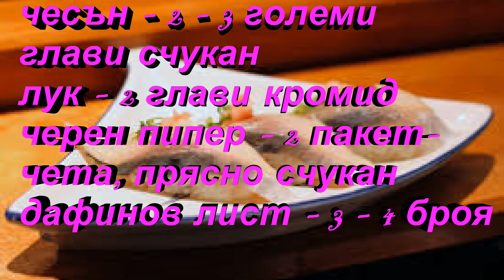Маринована Скумрия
риба - 5 кг скумрия
вода - 2 л
морска сол
оцет - 700 г винен
чесън - 2 - 3 големи глави счукан
лук - 2 глави кромид
черен пипер - 2 пакетчета, прясно счукан
дафинов лист - 3 - 4 броя